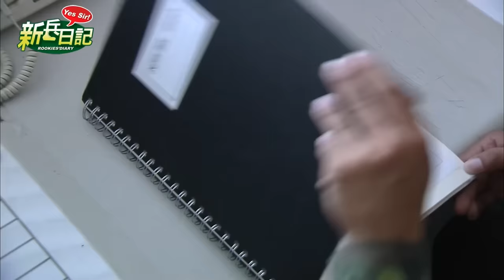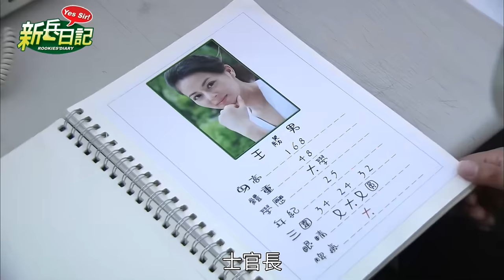【 新兵日記 EP13 】 HD 高畫質｜Rookies' Diary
少尉排長孫安邦（姚元浩）自陸軍官校畢業後，自願到成功嶺訓練新兵。有感於現在軍中一切講求人性化管理，對草莓兵不以為然，決心要好好鍛鍊菜鳥新兵一番！除此之外，新訓中心還有一位美麗的士官長王勝男（劉香慈），她會如何用不輸男人的堅毅與體能，讓所有班兵心服口服呢？